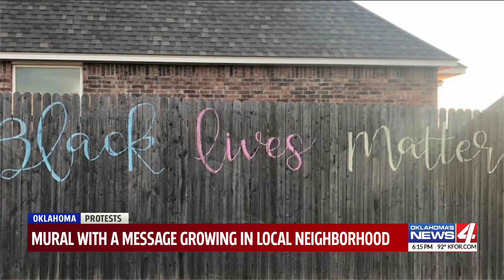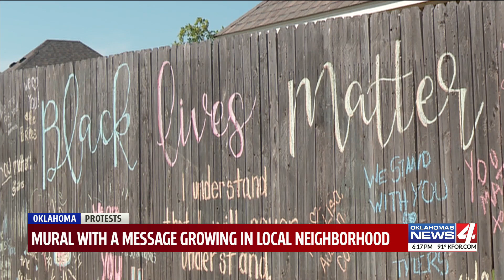Oklahoma City neighborhood using mural as way to talk with children about racism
An Oklahoma community is coming together in a colorful way, tagging a fence line with messages of hope for the African American community.